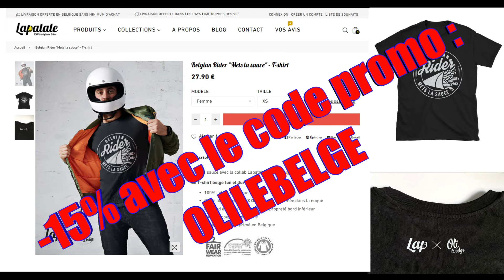Salon virtuel de la moto 2024: Yamaha ! Et les nouveautés se font attendre...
Mais elles commencent à arriver ! Très chouette concession à Braine l'Alleud ou l'on prend toujours autant de plaisir à y aller ;-)